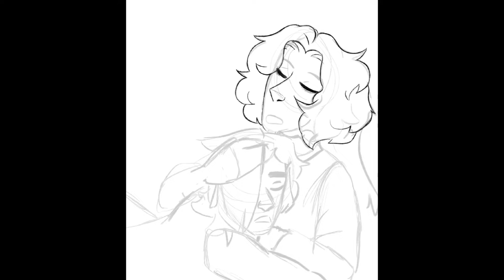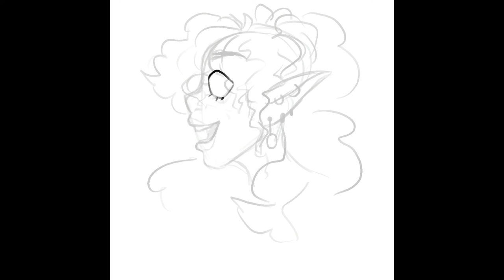speed paints!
don't even question the music choice. it's the right and best for a speedpaint.
anyways... yeah, I've had zero inspo or time to make vids..